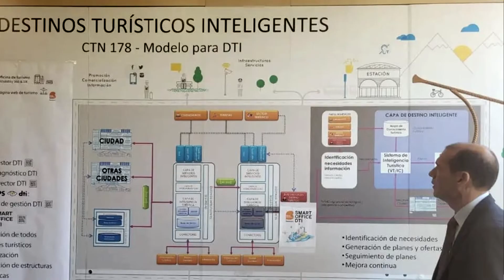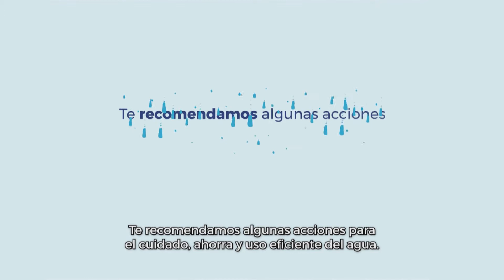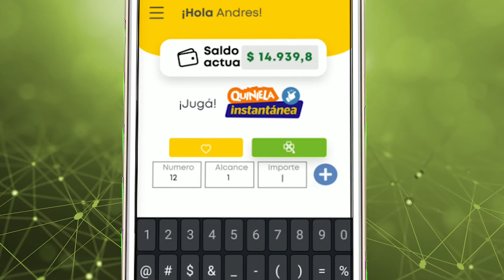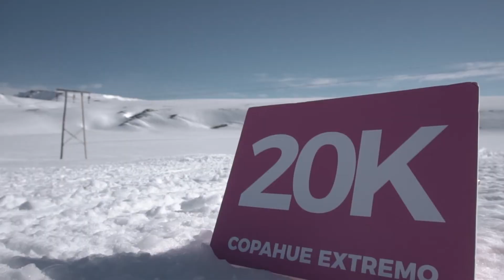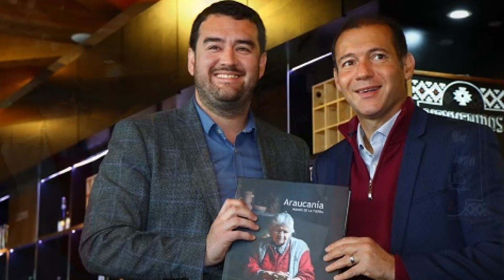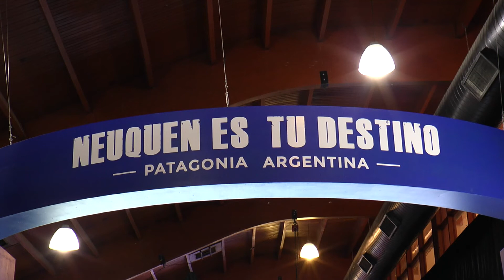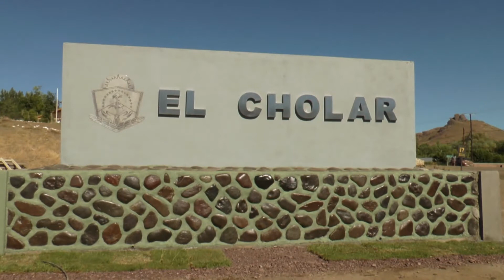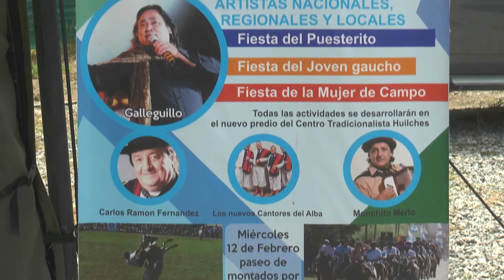Nota al Ministro de Turismo Sandro Badilla 2022